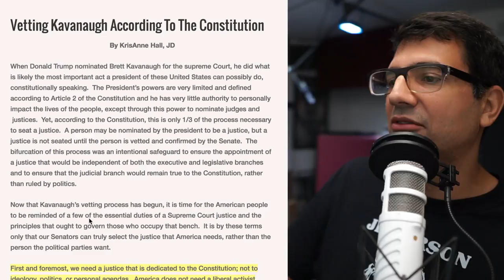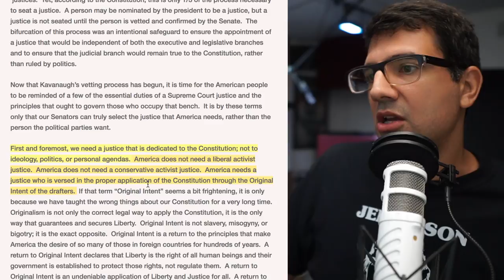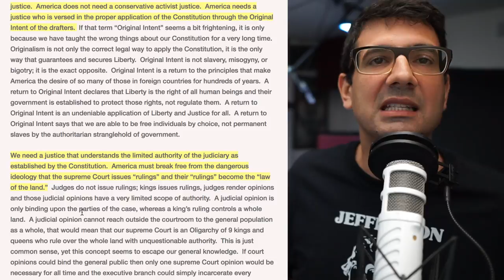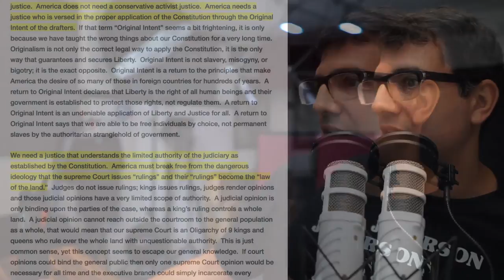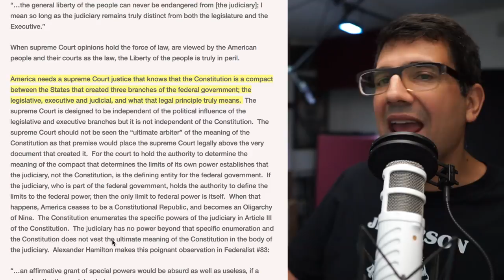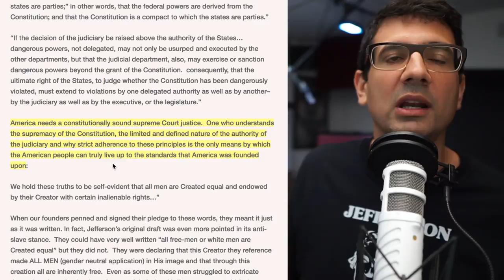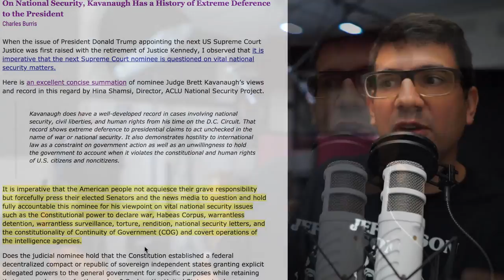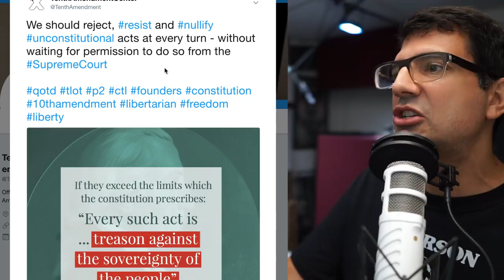4 Things Required of a Supreme Court Justice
Michael Boldin discusses 4 things that are essential for vetting a Supreme Court justice according to the Constitution.

Does Brett Kavanaugh fit bill?